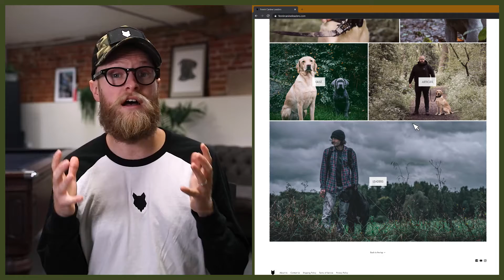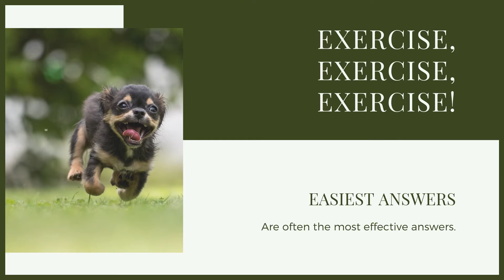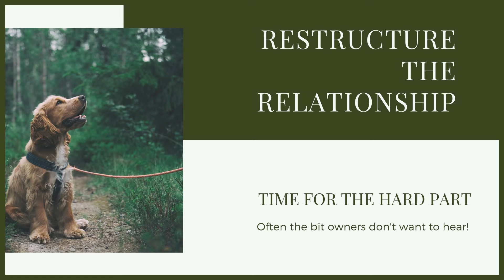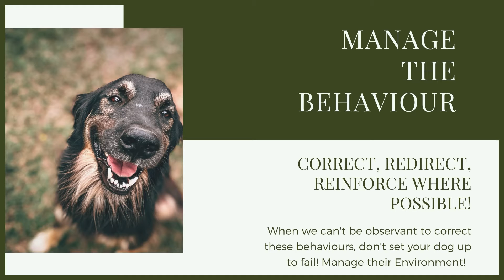How To Stop Your SPANIEL DIGGING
Training your Spaniel to have good manners is key. Making sure they aren't destroying your house is just as important! Today you'll be able to find some helpful training tips to stop your Spaniel from digging.

These videos are made and aimed at adults in a stage of their life to purchase or adopt a dog, we want to help them choose the right breed and become excellent canine leaders to help end the number of dogs that end up in shelters.